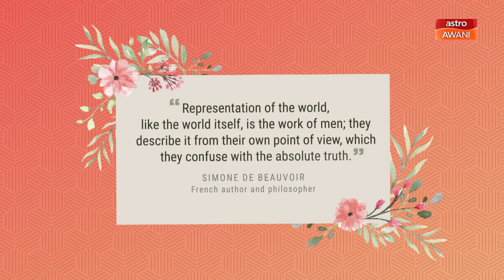The Future is Female: IWD2024 - Gender Pain Gap: Women's Pain Matters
To commemorate InternationalWomensDay 2024, this episode of TheFutureIsFemale aims to shine a spotlight on a pressing issue at the intersection of gender equality and healthcare: the gender pain gap. Melisa Idris speaks to Dr Hannah Nazri, Director and Founder of the collective, Malaysian Doctors for Women & Children. She is a National Institute for Health and Care Research Academic Clinical Fellow in Obstetrics & Gynaecology at the University of Warwick, and has completed her PhD in endometriosis research at the Oxford University. She is also a member of the Board of Advisors for the Asia Network to End FGM/C.